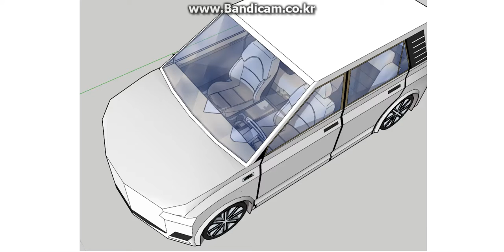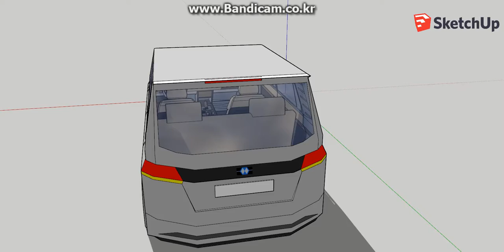[1907 프로젝트] 소형 SUV Re-design하기 (스킨체인지)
소형 SUV들이 요새 광풍(狂風)인지 정말 다양하게 출시되고 있습니다.

작년에 만들었던 소형 SUV 의 차대를 기반으로 전면 스킨 체인지를 통하여 다부진 느낌의 새로운 소형 SUV로 다시 만들었습니다.
이전보다 펜더에 볼륨감을 더하고, 헤드램프의 크기도 키우는 등의 변화를 준 것이 특징입니다. C필러부 가니쉬 디자인도 세련된 소형차의 느낌이 나도록 바꿨습니다.

제작 중간 사진이라거나 나름의 다른 이야기들을 듣고 싶으시다면 블로그로 찾아오세요.

※ 배경음악 (Wanna One- 봄바람- 피아노 커버)